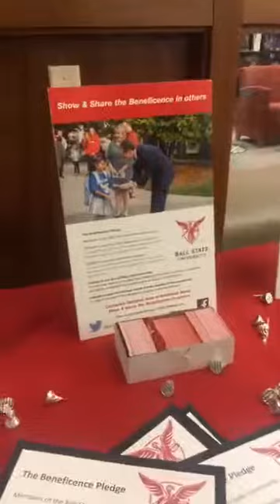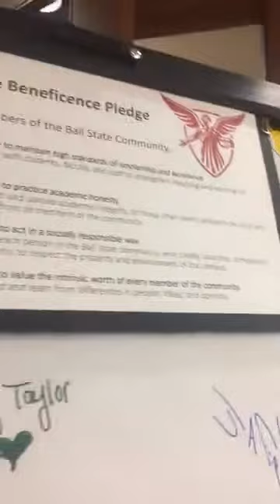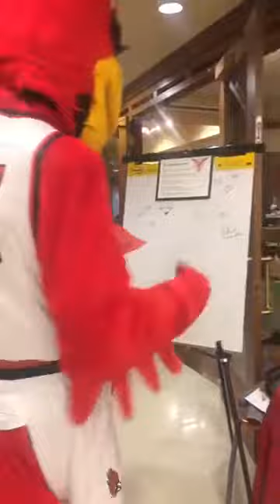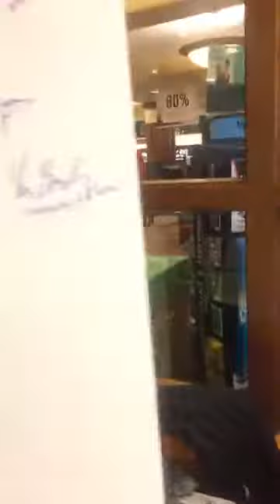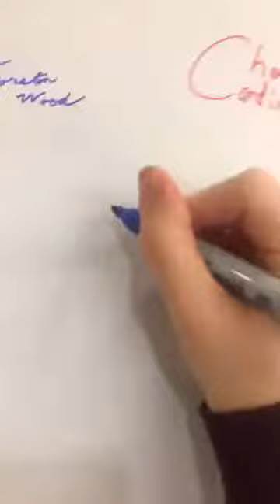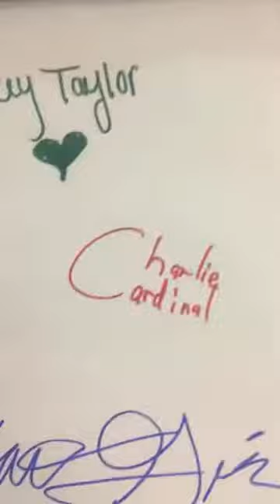Ball State Live Beneficence 2018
Facebook Live in the Atrium at Ball State with the Office of Institutional Diversity's C.S. Hendershot.